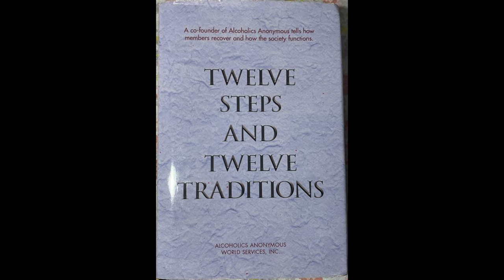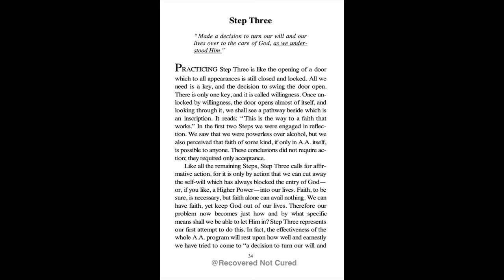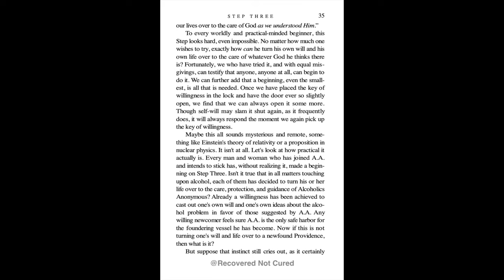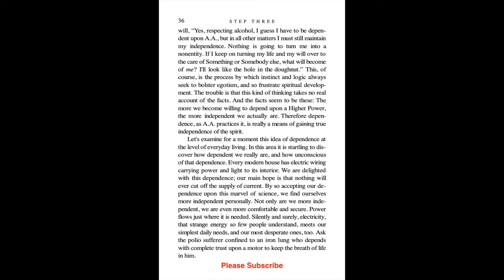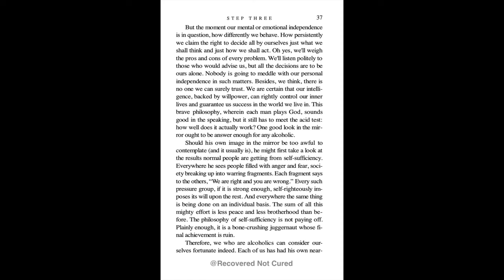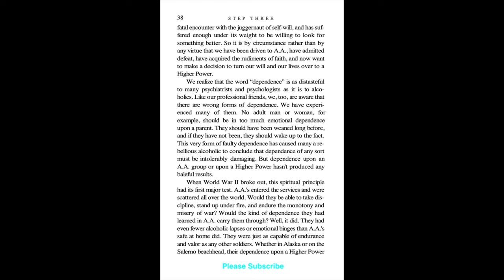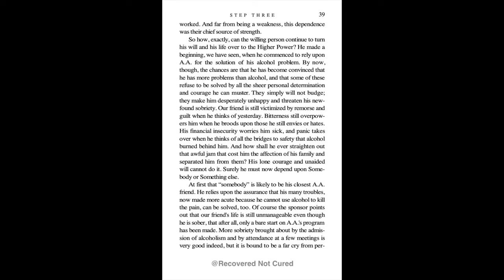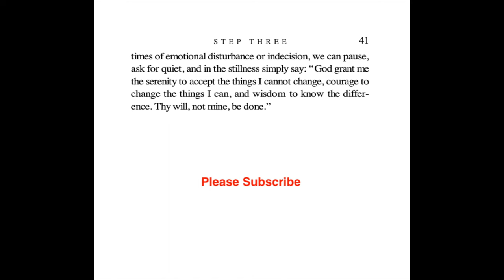Chapter 3 (Step 3) - Twelve Steps & Twelve Traditions - Alcoholics Anonymous - 12 & 12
Twelve Steps & Twelve Traditions - Step 3 - Alcoholics Anonymous

Big Book of Alcoholics Anonymous - Link to Buy

Step Three
“Made a decision to turn our will and our lives over to the care of God, as we under- stood Him.”
PRACTICING Step Three is like the opening of a door which to all appearances is still closed and locked. All we need is a key, and the decision to swing the door open. There is only one key, and it is called willingness. Once unlocked by willingness, the door opens almost of itself, and looking through it, we shall see a pathway beside which is an inscription. It reads: “This is the way to a faith that works.” In the first two Steps we were engaged in reflection. We saw that we were powerless over alcohol, but we also perceived that faith of some kind, if only in A.A. itself, is possible to anyone. These conclusions did not require action; they required only acceptance.
Like all the remaining Steps, Step Three calls for affirmative action, for it is only by action that we can cut away the self-will which has always blocked the entry of God— or, if you like, a Higher Power—into our lives. Faith, to be sure, is necessary, but faith alone can avail nothing. We can have faith, yet keep God out of our lives. Therefore our problem now becomes just how and by what specific means shall we be able to let Him in? Step Three represents our first attempt to do this. In fact, the effectiveness of the whole A.A. program will rest upon how well and earnestly we have tried to come to “a decision to turn our will and about our lives over to the care of God as we understood Him.” To every worldly and practical-minded beginner, this Step looks hard, even impossible. No matter how much one wishes to try, exactly how can he turn his own will and his own life over to the care of whatever God he thinks there is? Fortunately, we who have tried it, and with equal misgivings, can testify that anyone, anyone at all, can begin to do it. We can further add that a beginning, even the smallest, is all that is needed. Once we have placed the key of willingness in the lock and have the door ever so slightly open, we find that we can always open it some more. Though self-will may slam it shut again, as it frequently does, it will always respond the moment we again pick up
the key of willingness.
He made a beginning, we have seen, when he commenced to rely upon A.A. for the solution of his alcohol problem. By now, though, the chances are that he has become convinced that he has more problems than alcohol, and that some of these refuse to be solved by all the sheer personal determination and courage he can muster. They simply will not budge; they make him desperately unhappy and threaten his new- found sobriety. Our friend is still victimized by remorse and guilt when he thinks of yesterday.
Maybe this all sounds mysterious and remote, something like Einstein's theory of relativity or a proposition in nuclear physics. It isn't at all. Let's look at how practical it actually is. Every man and woman who has joined A.A. and intends to stick has, without realizing it, made a beginning on Step Three. Isn't it true that in all matters touching upon alcohol, each of them has decided to turn his or her life over to the care, protection, and guidance of Alcoholics Anonymous? Already a willingness has been achieved to cast out one's own will and one's own ideas about the alcohol problem in favor of those suggested by A.A. Any willing newcomer feels sure A.A. is the only safe harbor for the foundering vessel he has become. Now if this is not turning one's will and life over to a newfound Providence, then what is it?
It is when we try to make our will conform with God's that we begin to use it rightly. To all of us, this was a most wonderful revelation. Our whole trouble had been the misuse of willpower. We had tried to bombard our problems with it instead of attempting to bring it into agreement with God's intention for us. To make this increasingly possible is the purpose of A.A.'s Twelve Steps, and Step Three opens the door.
Once we have come into agreement with these ideas, it is really easy to begin the practice of Step Three. In all times of emotional disturbance or indecision, we can pause, ask for quiet, and in the stillness simply say: “ God grant me the serenity to accept the things I cannot change, courage to change the things I can, and wisdom to know the difference. Thy will, not mine, be done.”

hole in the donut
hole in the doughnut
Triumphant arch from which we pass to freedom.
We were reborn.